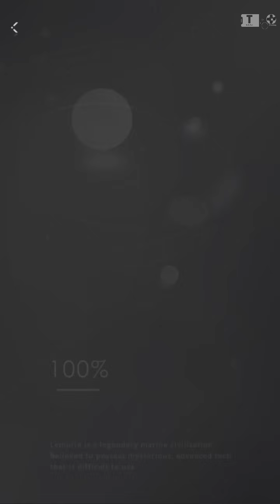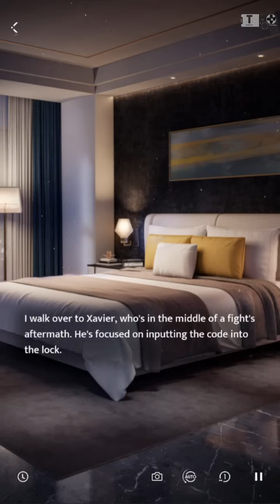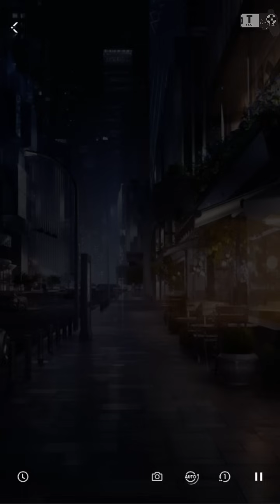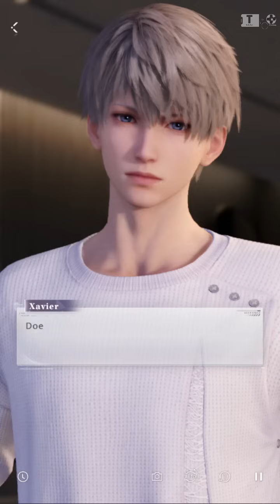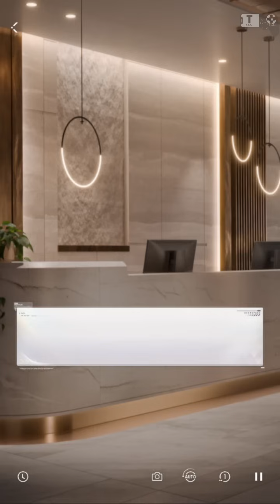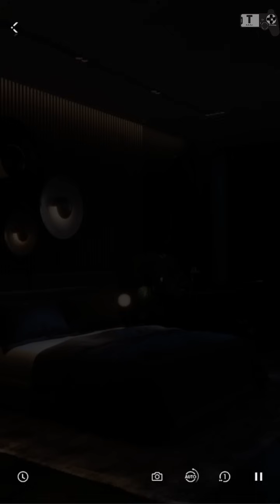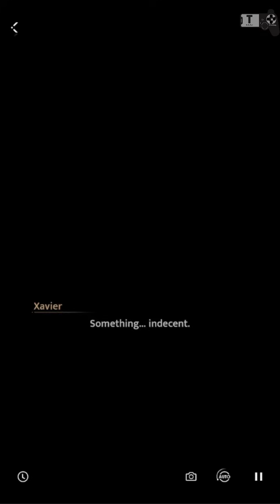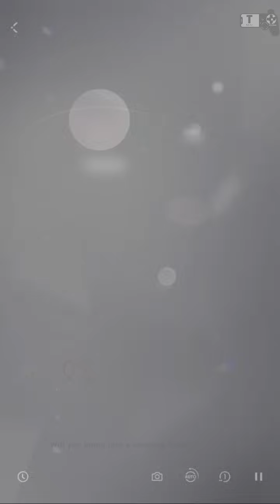⭐Xavier No Restraint Love and Deepspace Misty Invasion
Love and Deepspace Xavier Misty Invasion is a otome game or dating simulation game that takes place in a sci-fi setting with impressive 3D graphics by InFold Pte. Ltd.

- Total Size: 7 GB
- Apk Size: 3 GB
🌏 Network: Online